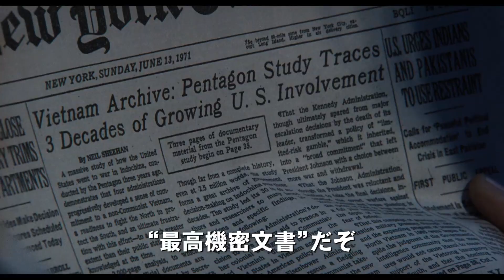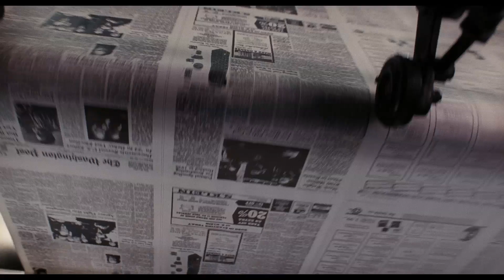『ペンタゴン・ペーパーズ／最高機密文書』予告編